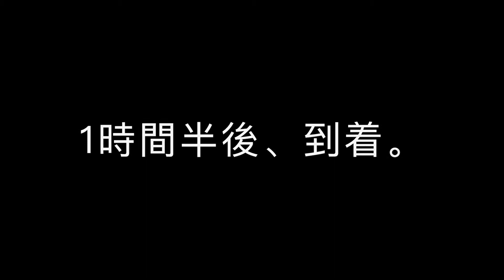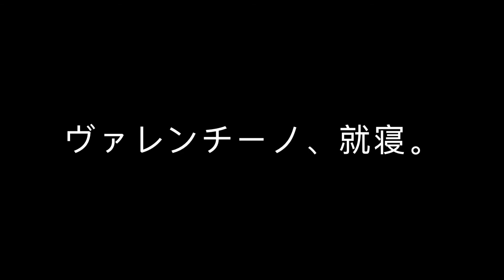ビログマス4日目 | 家族で出張。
VLOGMAS DAY4
ビログマス4日目。

主人の出張で、南フランスのベジエ(Béziers)と言う街に一週間滞在予定です。
寒いので、家の中でのんびりしている感じが多いと思います。

使用カメラ
Canon デジタルカメラ PowerShot G7